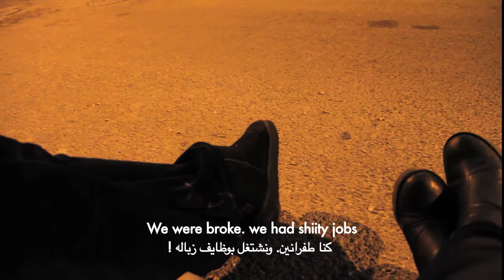Episode 4 - Beirut Secrets